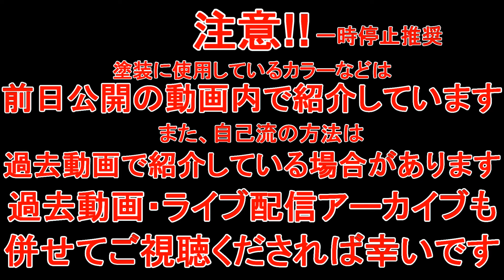カーモデルっぽくない作り方でルパンっぽいチンクを作る T-GARAGE店長がキットレビュー＆製作 タミヤ 1/24 フィアット 500F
ホントはもっとそれっぽくしたかった(腕不足)

0:00 オープニング
0:40 キットレビュー
3:36 ナンバーを手書きで
6:21 寝袋作りたかった…
9:20 内装の汚し塗装
14:38 フィルタリング
19:55 完成＆総括